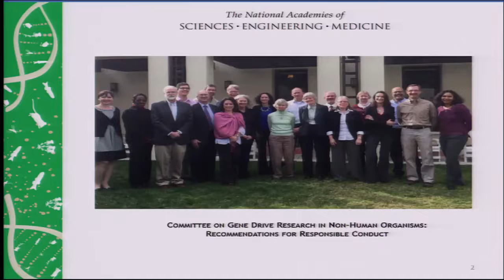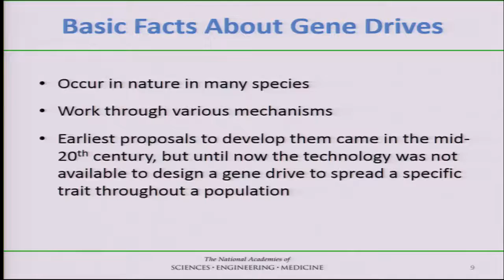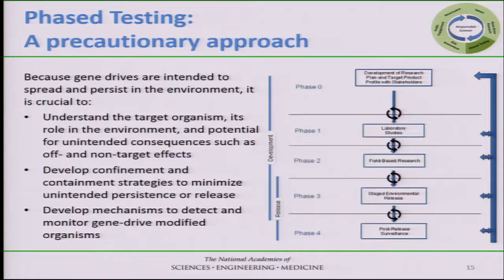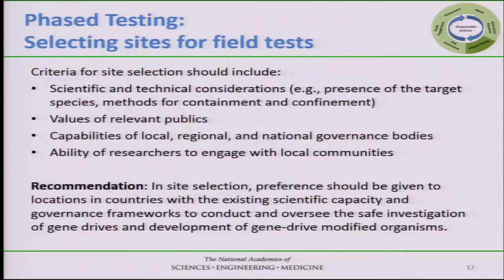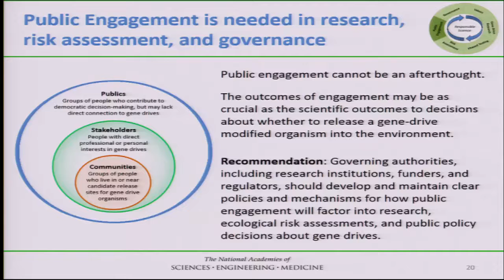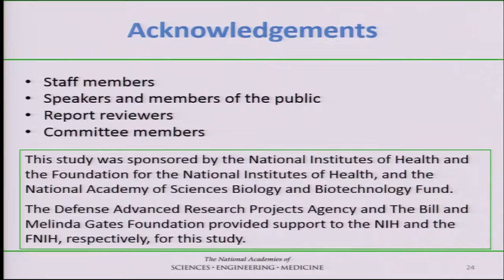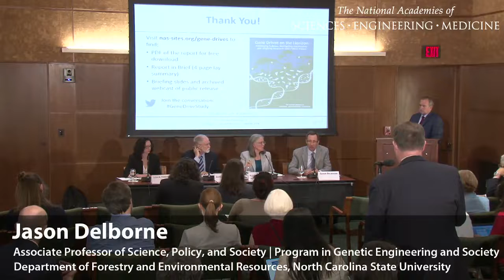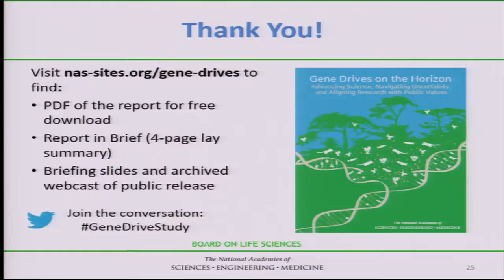Gene Drive Report Release Briefing